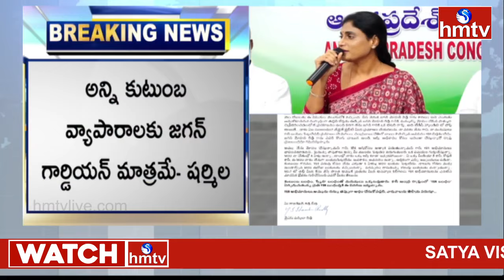YS Sharmila Open Letter to YS Jagan : జగన్ ఆస్తుల్లో వాటా అడుగుతున్నానని అనడం హాసాస్పదం | hmtv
కుటుంబ వ్యాపారాలకు జగన్ గార్డియన్ మాత్రమే